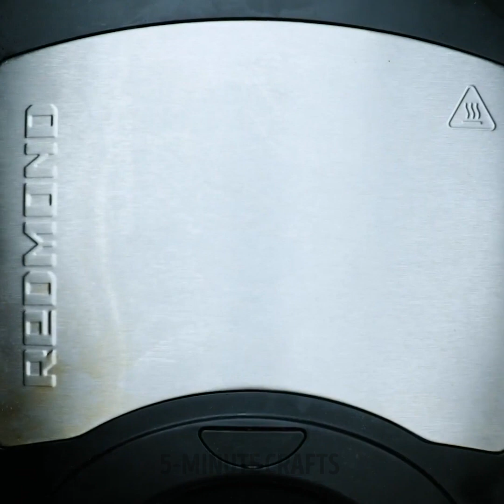YUMMY VIRAL FOOD RECIPES EVERYONE WILL LOVE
Good food makes us feel happier, and it is even better when shared. Time to impress your friends and families with these easy recipes for breakfast, dinner, snack and dessert time.

TIMESTAMPS

00:00 Melting cheese nugget stick
0:23 Vegetarian burger
01:02 Fried bacon spaghetti
03:30 Sausage bread
04:26 Chocolate rice chips
05:13 Rice paper crackers